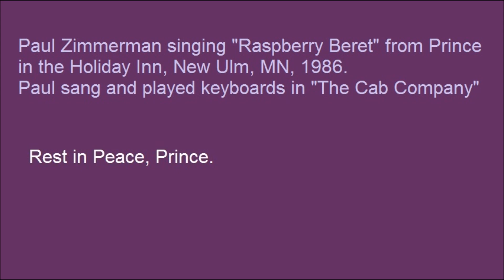CAB COMPANY Raspberry Beret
Prince's Raspberry Beret, cover tune.  Paul Zimmerman with the Cab Company dance band in the Holiday Inn, New Ulm, MN 1986.  Dee Jester (guitar), Janet Jester (vocals), Rob Ramos (bass), Walker Shoop (drums), Paul Zimmerman (vocals and keyboards).